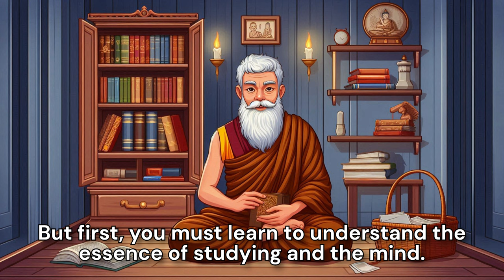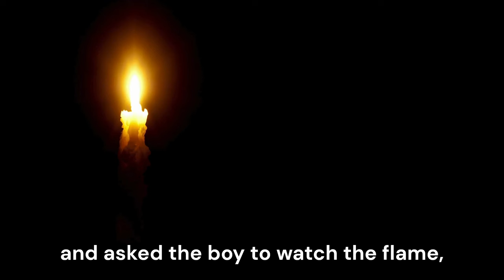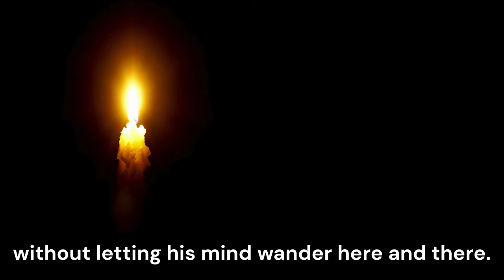"Struggling with Studies? Learn Faster with These Zen Monk Study Tips!"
🌟 Discover the Transformational Journey of a Young Boy! 🌟
In this motivational story, we follow the path of a young boy who struggled with his studies 📚 but found his way to success with the guidance of a wise Zen monk 🧘‍♂️. This story reveals powerful study tips that can help anyone improve their focus, memory, and understanding. Whether you're preparing for exams 🎓 or simply want to learn more effectively, these timeless lessons will guide you to success.

🧠 Tip 1: Clear Your Mind
Learn how to calm your mind 🧘‍♂️ before studying, allowing clarity to emerge 🌊. This essential step helps you absorb information better and improve concentration.

🔥 Tip 2: Focus on the Present
Master the art of staying in the moment 🌟, letting go of past mistakes and future worries. This focus will enhance your ability to learn and retain knowledge.

🧽 Tip 3: Absorb Knowledge, Don’t Memorize
Be like a sponge 🧽, not a stone. Absorb the knowledge and truly understand the concepts, making them a part of you. This will ensure long-term retention.

🔨 Tip 4: Break Tasks into Steps
Learn to tackle big tasks by breaking them into smaller, manageable steps 🪵. This method keeps you motivated and prevents burnout.

🌱 Tip 5: Be Persistent
Consistency is key 🌱. Like a plant growing with regular care, your persistent efforts in studying will bear fruit over time.

🎓 As the boy applies these tips, he sees significant improvement in his studies, eventually becoming a successful man. This story is not just about better studying, but about living a better life 💪. Let these timeless Zen monk tips guide you on your path to success! 🌠

✨ Transform your study habits today with these Zen-inspired tips!

☑️ Being a YouTube Content Creator & Hardworking Disciplined YouTuber, I fully understand and respect YouTube Guidelines & others' Intellectual Properties/Copyrights.
✍️ Still, if any of my content you believe hurts your rights, let me know.

If any content owners would like their images, clips, or music removed, don't hesitate to contact me by email at - All footage used is licensed through CC-BY or from stock footage websites.